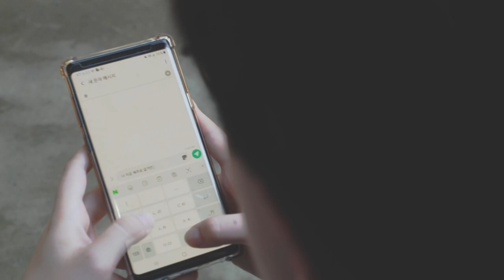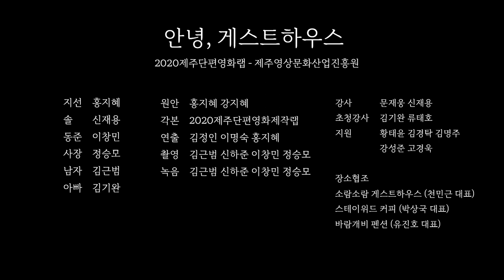2021년 시청자TV시선 2회 [안녕, 게스트하우스 편]